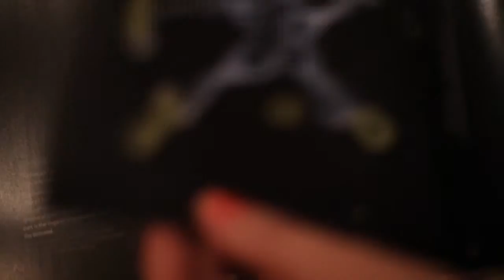REFRACTION - BEHIND THE SCENE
Photos & Light Painting : Patrick Rochon
Video & Editing : Melissa Poirier
Hair & Headpiece : Stephane Scotto di